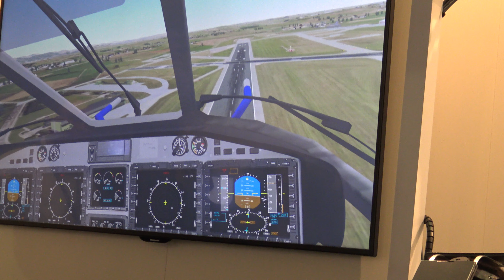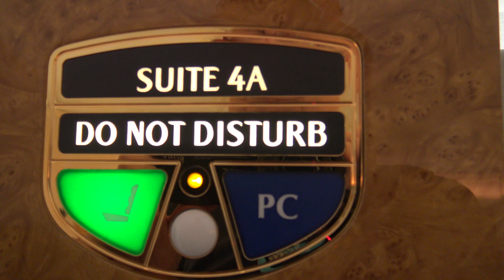Mit Marvin auf der ILA 2016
Mit meinem Freund Marvin einen Tag auf der ILA2016 verlebt 😉
Leider war das Wetter zumächst nicht so soll, erst ab 15:00 Uhr wars richtig genial 👌🏻🌞